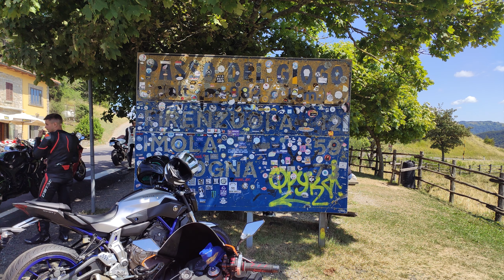7-8 AGOSTO 2021 due giorni in appennino Tosco-Emiliano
Due giorni intensi sull'appennino Tosco-Emiliano con gli amici di Piano ma Lontano